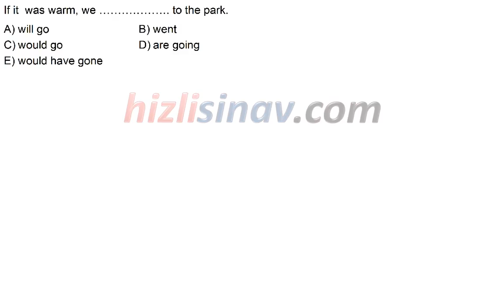HızlıSınav Soru Çözüm Videosu (Soru Kodu:83363)